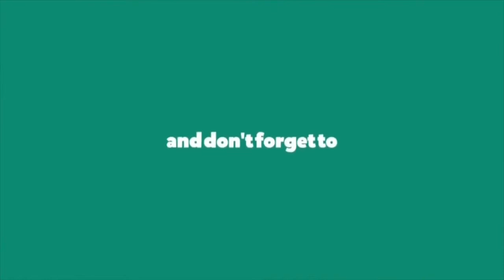আরব সাগর Arabian Sea Bangla documentary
Hi,
this is animal planet tv channel. আরব সাগর   Arabian Sea   Bangla documentary. my channale name animal planet tv . Animal videos and documentaries are offered on my channel. আরব সাগর   Arabian Sea   Bangla documentary.

From the ancient to the world  the history of culture of every state of world, found in this channel. National Geographic Documentary  Alaska Wildlife . best animal video 2022 animal planet tv 2022 II  আরব সাগর   Arabian Sea   Bangla documentary,

animal planet tv
amazon jungle
animal planet
animals video
lion vs tiger
lion king
birds video
discovery channel
tiger and lion fight
tiger and monkey fight
best animal videos
animal chases prey
wildlife documentary
lions vs hyenas fighting
animals fighting compilation
discovery video
fastest animal africa
lions hunt buffalo
funny animal videos
animal crossing
funny videos
funny animal videos
blue bird
animal fights